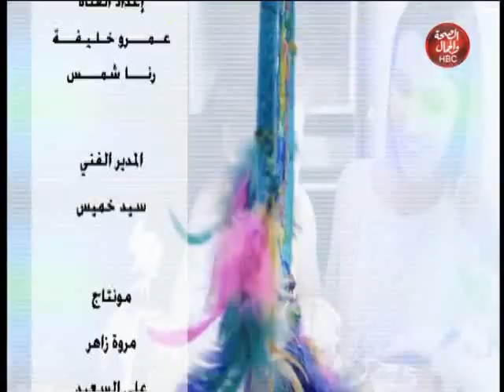منة والناس | تاج المرأة شعرها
تقديم : سالي العراقي
وفي ضيافتها : د/ روعة الموجي  - الشيف/ لبنى إبراهيم

قناة_الصحة_والجمال# برامجنا